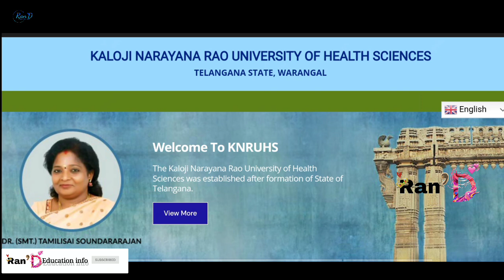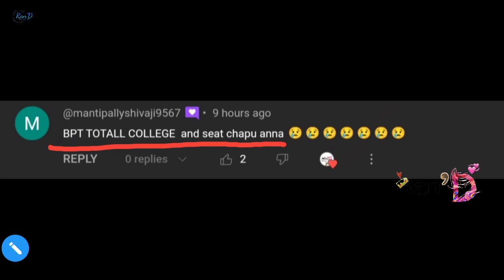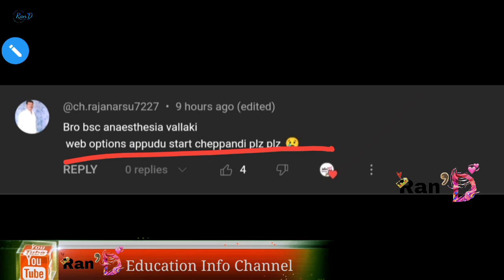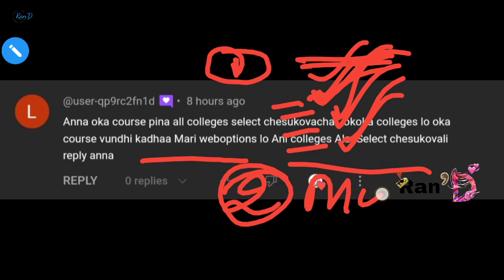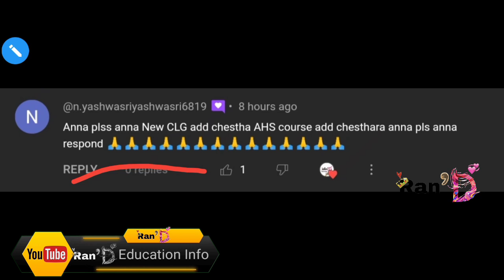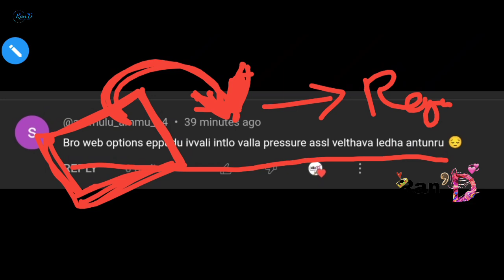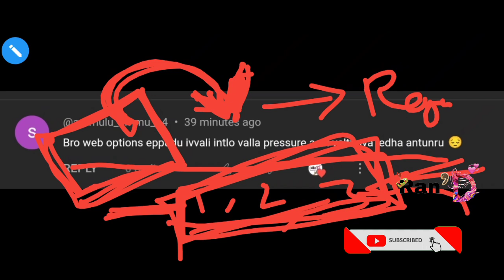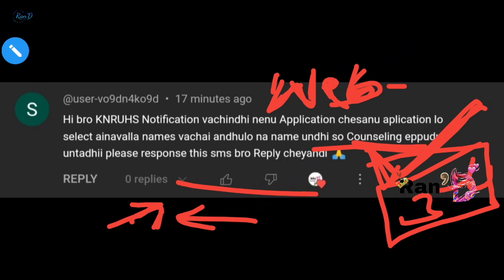KNRUHS | B.Sc MLT BPT B.Sc Paramedical Sciences | After Merit List Comments Video 8 | Unique Comment